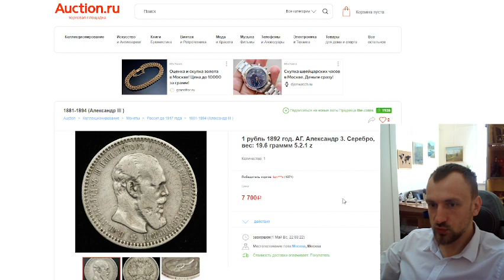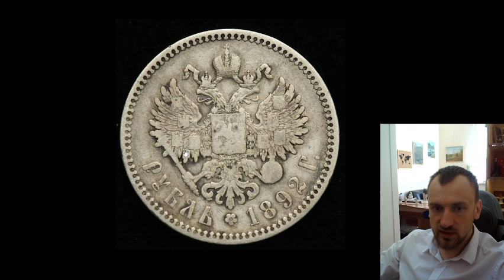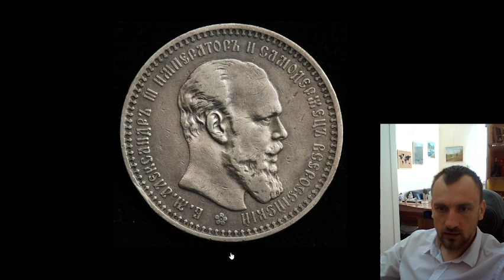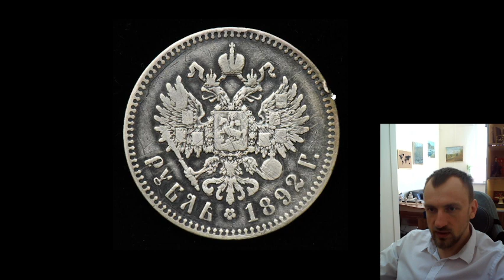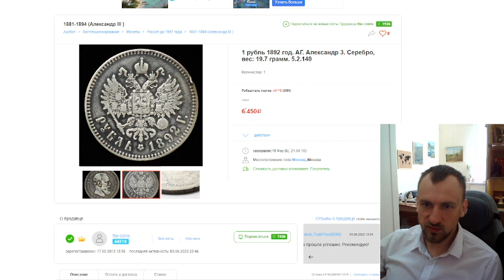Цена монеты 1 рубль 1892 года. Царские монеты. Серебряные монеты Александра 3